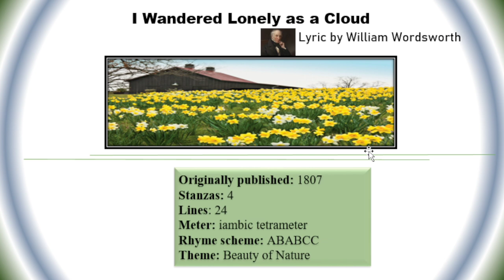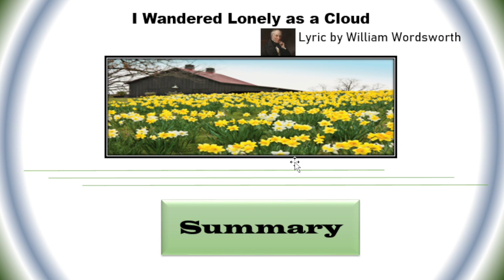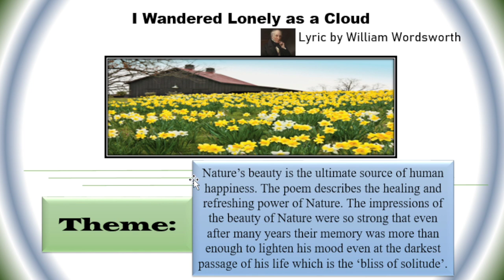I Wandered Lonely As a Cloud: William Wordsworth|| Bengal Lecture|| Summary || Theme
I Wandered Lonely As a Cloud: William Wordsworth|| Bengal Lecture|| Explanation by Humayra Khanam Anny

"I Wandered Lonely as a Cloud" (also commonly known as "Daffodils") is a lyric poem by William Wordsworth. It is one of his most popular and was inspired by a forest encounter on 15 April 1802 between he and his younger sister Dorothy and a "long belt" of daffodils. Written in 1804, it was first published in 1807 in Poems, in Two Volumes, and as a revision in 1815.